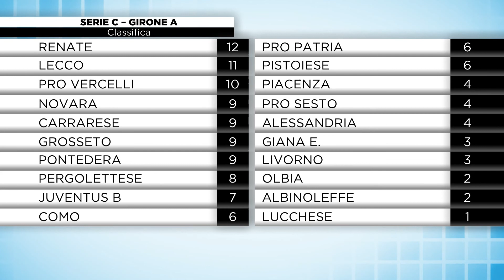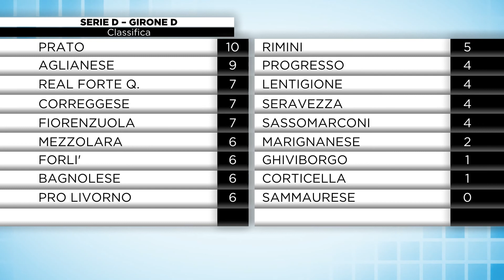Tg Noi sport | 18/10/2020